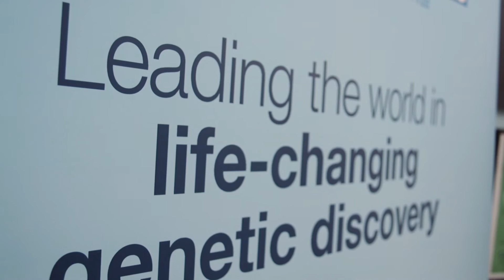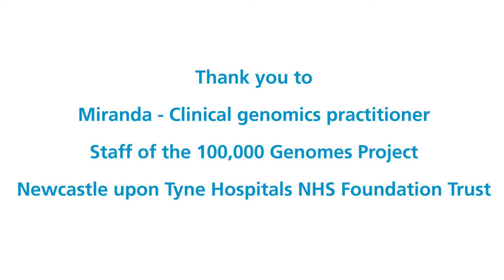Meet Miranda, a genomics practitioner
Meet Miranda, a genomics practitioner in the NHS, and hear her tell you about the role and the qualifications needed. This film was developed by Health Education England as part of the 'Patient journey' teaching resources for schools and colleges.